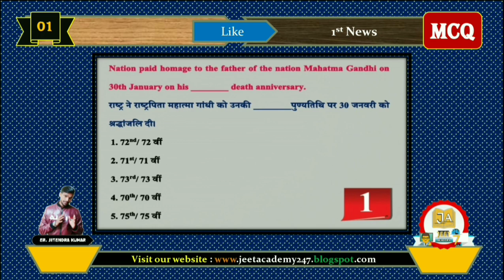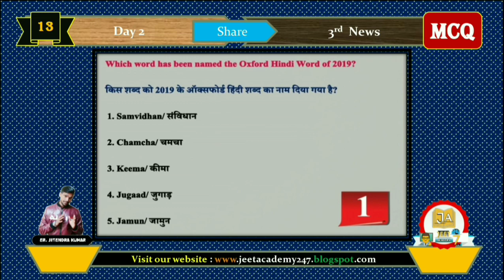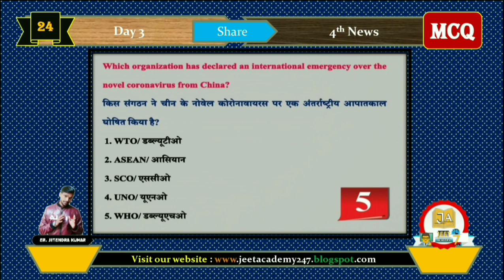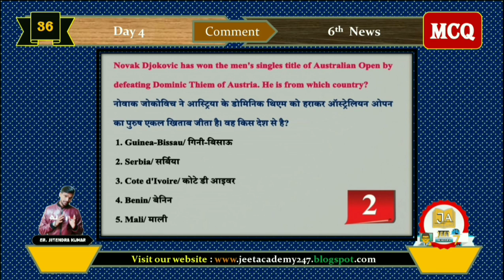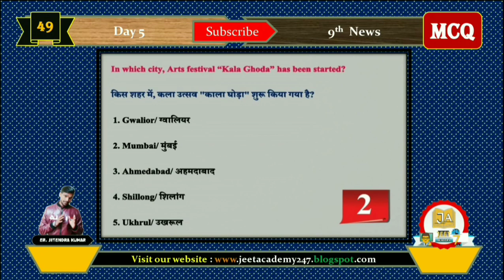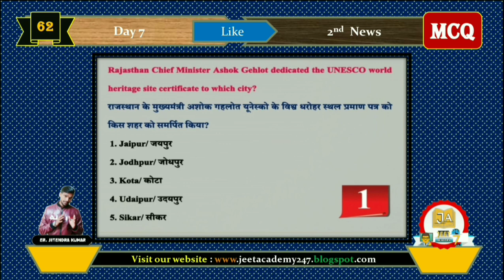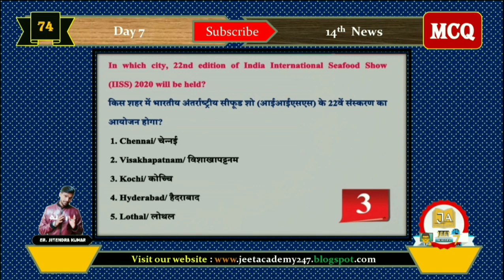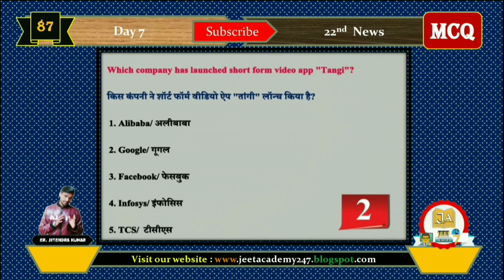February Current Affairs 2020 |Weekly Current Affairs 85+ MCQs |1st February to 7th February 2020🔥🔥🔥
साप्ताहिक सामयिक घटनाएं (WCA): February 2020 1st Week| 85+ MCQ | सभी प्रतियोगी परीक्षाओं के लिए 🔥🔥

👨‍🏫 ABOUT THIS VIDEO 👩‍🏫
आज के इस वीडियो में हमने February 2020 ke 1st Week Ke Current Affairs Ko MCQ ke form mein bataya hai ! If it is important for you then please

👨‍🏫 ABOUT THIS CHANNEL 👩‍🏫
💯 IMPORTANT LINKS 🔗